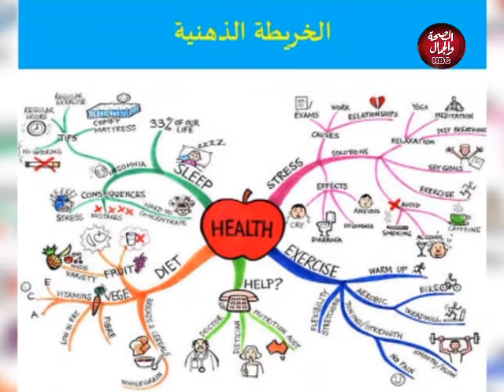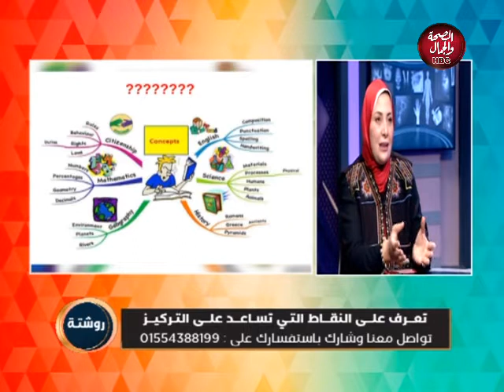روشتة | هل اللقاحات مفيدة للاطفال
تقديم : هاني الفرماوي
فى ضيافته :  د / ايمان مرزوق - استاذ مساعد علم الفيروسات جامعة برلين ودكتورة تنمية بشرية جامعة كامبردج - لندن

قناة_الصحة_والجمال# برامجنا